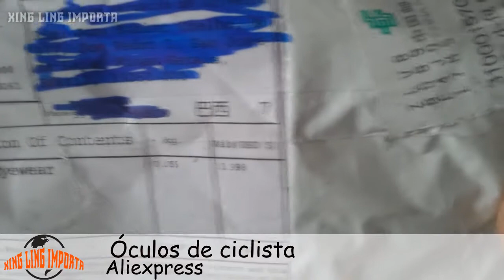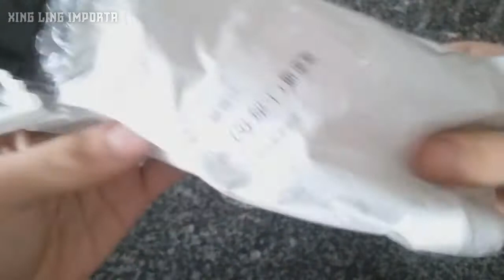#052 UNBOXING- ALIEXPRESS- ÓCULOS DE CICLISTA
MUITO ÚTIL! TOP!
Top recomendo!

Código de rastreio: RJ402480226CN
TOTAL: 30 dias

Link do produto
Link do vendedor

Valor: $1,98
Taxa: Não

CANAIS PARCEIROS